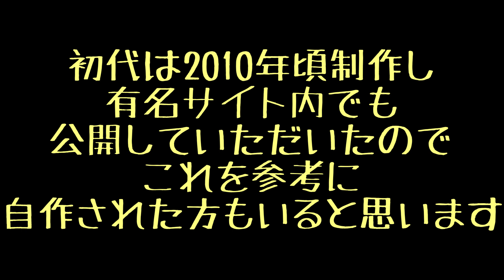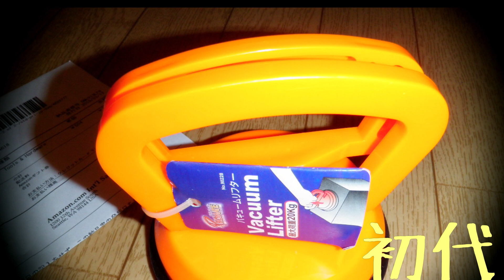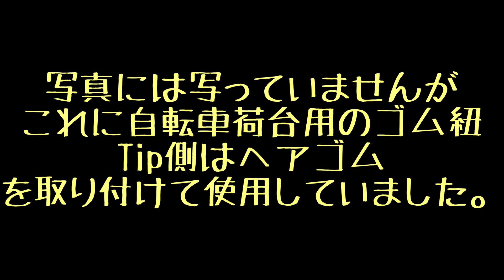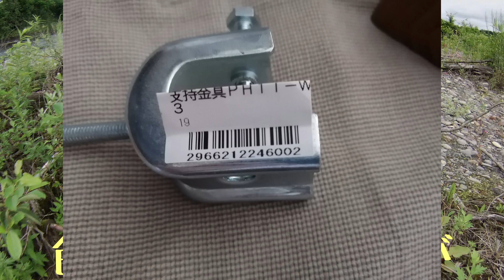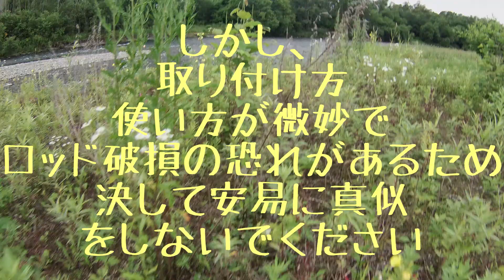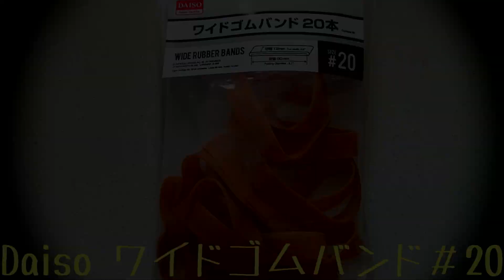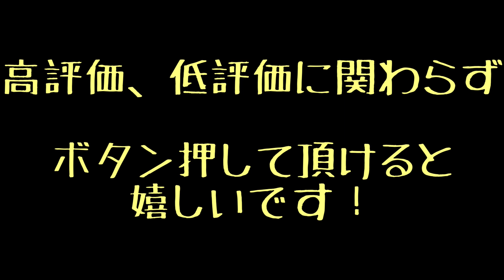フライロッド車外ロッドホルダー自作DIY！ ダブルハンドロッドを繋いだまま車移動 3種のロッドホルダー一挙に紹介！ 3代目は100均素材で数百円！スペイロッド 吸盤式 マグネット式 フライフィッシング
この動画を高評価👍よろしくお願いします！

車外吸盤式ロッドホルダーの
材料！　バキュームホルダー！

注）3代目ロッドホルダーは公道を走行することを想定していません！
河原を数10ｍ移動するとかそういう想定です！ご理解よろしくお願いします

ダブルハンドなど長いロッドは
ロッドを分解して積み込まないと車移動出来ない

ですが
ちょっとした釣り場移動のたびにロッドをバラして積み込むのは
もう嫌！

そんな貴方に今回紹介するのは
車外ロッドホルダー
一挙に3種類紹介

※自作の参考にしてくださった際は『NY研究所のセンベラー吉田チャンネル』と明記して動画リンクを貼って頂けると嬉しいです！

00:00　クリックで該当箇所に飛びます
00:30 　私のロッドホルダー遍歴
00:39 　初代ロッドホルダー 吸盤（バキュームリフター）
02:26 　2代目マグネット式のスキーキャリア改造ロッドホルダー
04:04　 3代目（サイドロッドホルダー）ちょい移動用！の制作理由
06:55　 実際の使用例解説

私のロッドホルダー遍歴

初代は2010年頃制作し
有名サイト内でも公開していただいたので
これを参考に自作された方もいると思います

私自身
釣り場で見かけた他人の車に
付いていてニヤリとした経験あり、

初代

吸盤（バキュームリフター）
（サクションカップ）など
と呼ばれる道具を加工して制作したものです

動画説明欄に
の　amazonリンク載せておきます
初代から2代目に
なった理由は、
吸盤式はやはり不安！
外れるときは何の前触れもなく
突然外れる！
という理由から（これは専用に販売されている製品でも同じようです）
まあ、気温や気圧の影響も受けるので仕方がないのかも、、

続いて2代目

今回初公開！
実は今でも一番気に入っています。

知人以外にはずっと秘密にしていました。

なぜなら、
マグネット式のスキーキャリアの
ある機種を
中古で購入出来ればほぼ完成も同然
な代物だからです

そうです安心のマグネット式なのです

ヤフオク、メルカリの
『スキーキャリア　マグネット』
検索リンクヤフオク

amazon スキーキャリア マグネット

そしてついに
車外ロッドホルダーマークⅢ
（サイドロッドホルダー）の紹介です
と、その前に

何故3代目を制作しなければいけなくなったのか
その理由

河原を数10ｍ移動するとかそういう想定です！ご理解お願いします

車がかわり
ボンネットが無い車
つまり箱型の車になった為なのです

無理やりルーフ上にキャリアを乗せようとしたが、
ルーフが凸凹加工されており
マグネットキャリアの張り付きがいまいちでちょっと危険

通常の車用ルーフキャリアに
ロッドを乗せることも考えたが、
結構使いづらいし加工も必至

そこで考えたのが
ルーフモール、雨ドイ
レインモール
レインガーター
雨樋

を利用する方法！

雨どいのある車
（主に商用車）
のみ可能！
エブリィ　スクラム
ハイエース　など

今どき
商用車ぐらいにしか付いていない
雨樋ですが

C型クランプ
電気工事用の
支持金具
色々買って試したが、、、、

結局採用したのが、

100均のアウトドアコーナーに売っている
ポールに袋をぶら下げる
『フッククリップ』
Daiso Seria にはありました
確か数サイズあったような

Daiso ワイドゴムバンド＃20

リールを保護するためのネオプレーンポーチ！これも100均に売っている

※注意点

取り付け方
使い方が微妙で
ロッド破損の恐れがあるため
決して安易に真似をしないでください

事故や破損があっても
責任取れません！

この情報を鵜呑みにせず
自ら実験検証が出来る方のみ

ロッド取り付け位置が低いと
ドアに挟んでロッドを破損する危険もあり
要注意！要確認！

自作偏光レンズ　アクションカメラ　1つあたり￥100円以下！パート3！制作編